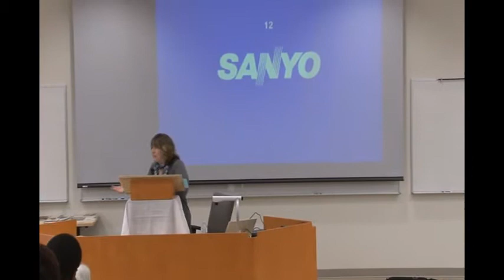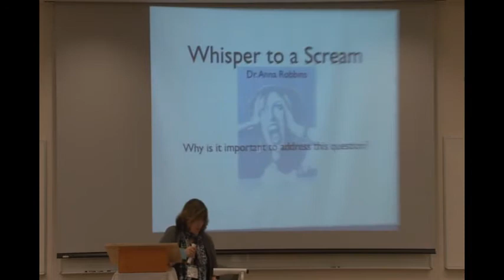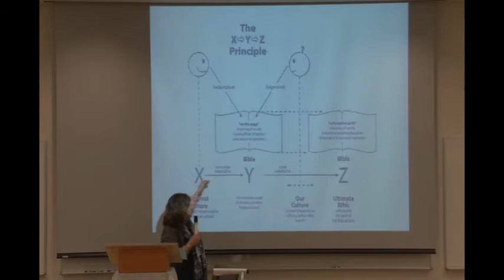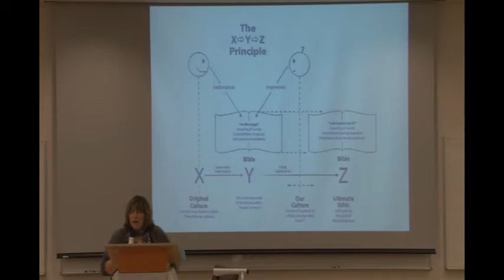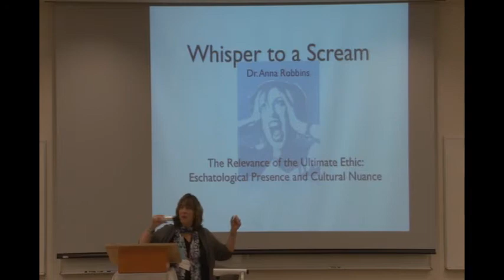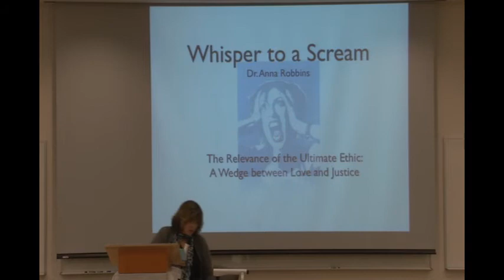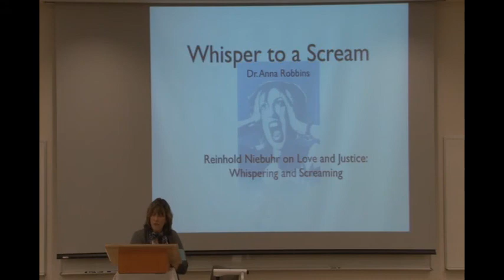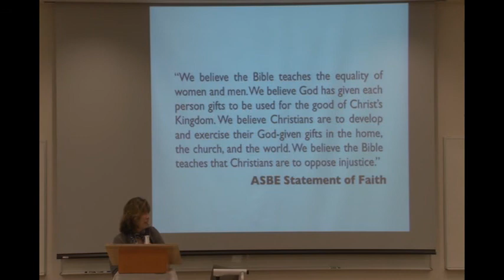Whisper to a Scream: How Much Should We Speak Up for Women in Ministry Leadership?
Dr. Anna Robbins